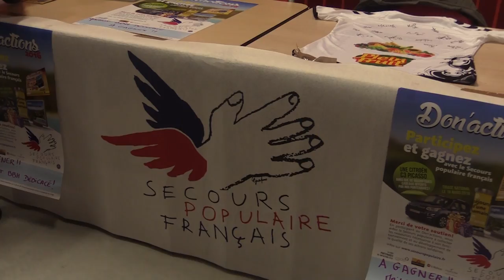BBH - Mérignac : c'est l'heure de l'after !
Revivez en images la soirée du 27 février à l'Arena avec une quatorzième victoire cette saison pour les Brestoises qui sont toujours invaincues et leaders de Division 2.